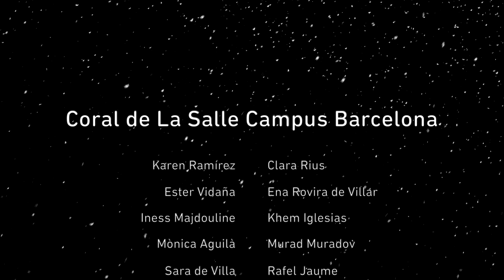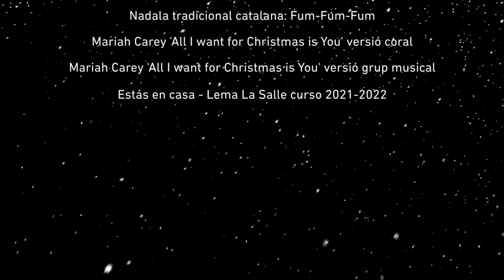Nadala 2021 | La Salle-URL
Aquest Nadal és una nova oportunitat per demostrar que som respectuosos, inclusius i diversos, i ens enriquim en la trobada amb l’altre de forma que tothom se senti com a casa.

Sentim el Nadal i fem-lo part de la nostra vida, acollim i acceptem, obrim de bat a bat les portes per seguir aprenent i construint plegats un món millor.

Bon Nadal i Bon Any 2022!